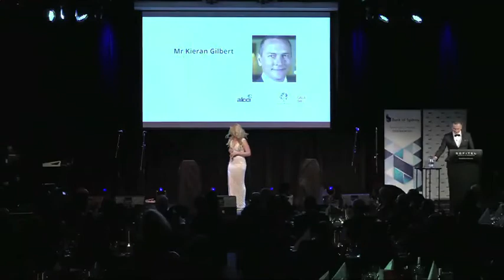Gala 2018 Part 1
Welcome by MC, Anthems and President